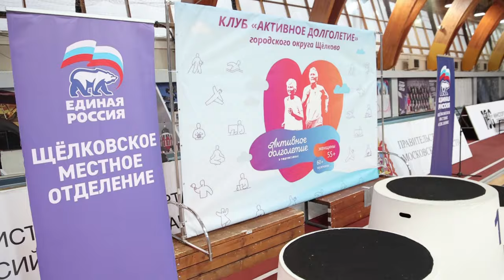Фестиваль «Активное долголетие» прошёл в УСК «Подмосковье»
Азартно, весело, победно: представители серебряного возраста и их внуки приняли участие в традиционном фестивале «Активное долголетие». Оно состоялось под куполом манежа спорткомплекса «Подмосковье».